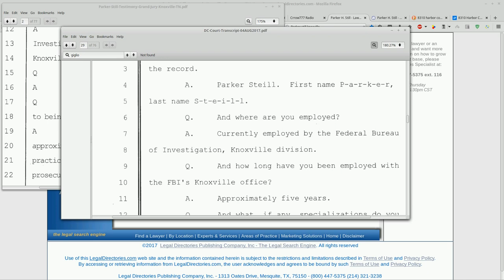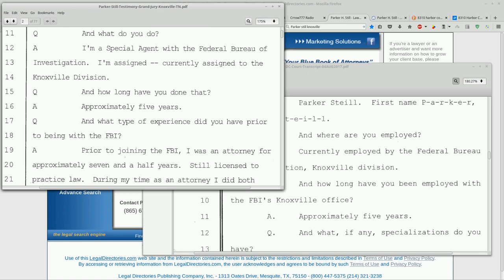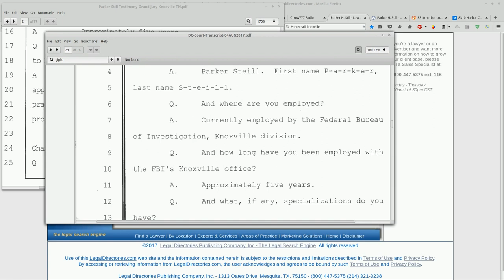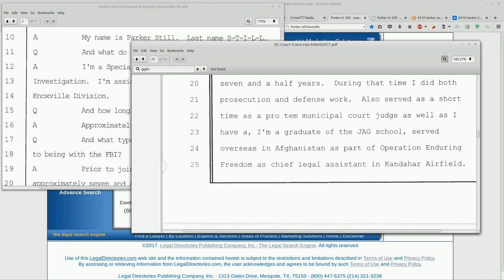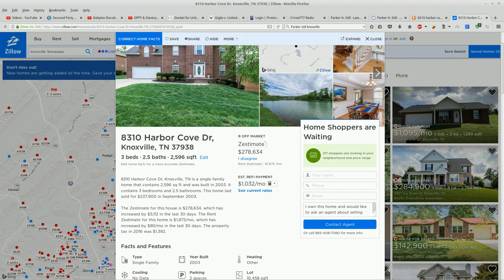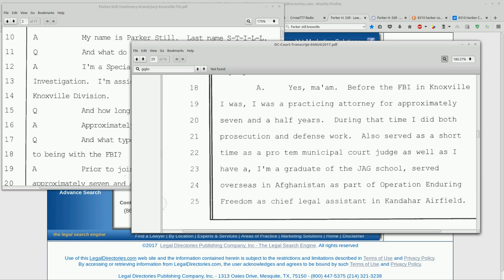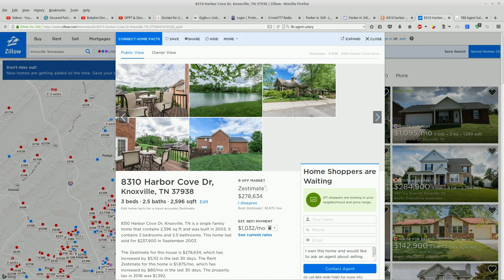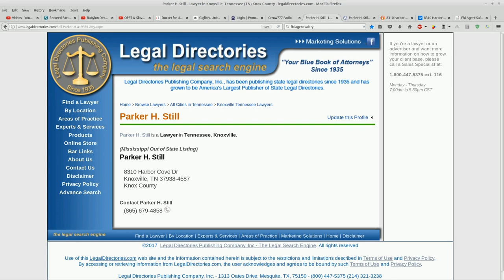HATJ: No separation of powers: Parker Still (Steill), a Cop, a Lawyer, and a Judge.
Parker Still (Steill) is an FBI Agent, a current lawyer, and a Part time Judge. FBI agents average 64K/yr, and 90%ile and above to about $120K. Lawyers and judges stand to make much more for less work. Why is this Three-faced man leading the legal charge against Heather? Lets uncover who he really is.